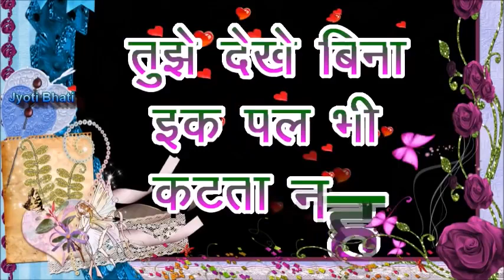Good Night Romantic Video Status,I Love You Status, Good Night Love Status, romantic song, goodnight